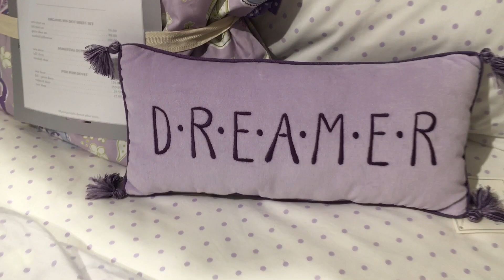Dulciuri si decorațiuni de Paște , iepurași , puișori, bufnițe pernuțe- la plimbare in magazine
O mică plimbare - excursia mea in America 😘 Am fost la multe magazine , aici e Williams Sonoma si Pottery Barn Kids , foarte drăguțe decorații de Paște și cameră , multe dulciuri cu tema de primăvară , iepurași , puișori , buburuze , bufnițe, oua decorate , ouă aurii 😄 . Multe jucării clasice .
  In unul din următoarele video-uri voi posta ce am cumpărat de acolo , nu-i ceva mare sau mult de aceea va fi cu altele :)

   In acest clip am vrut doar sa va arat ce este pe acolo la magazine 😘